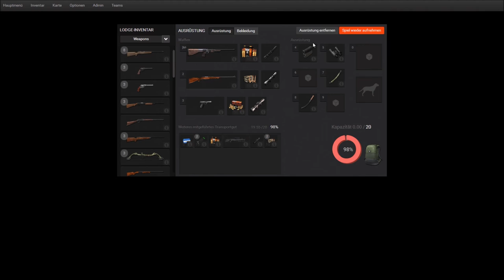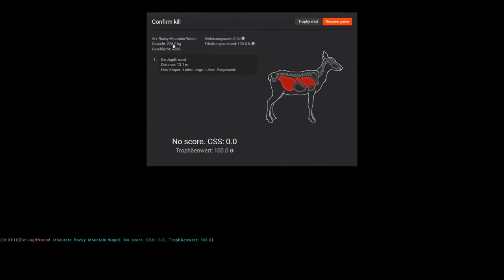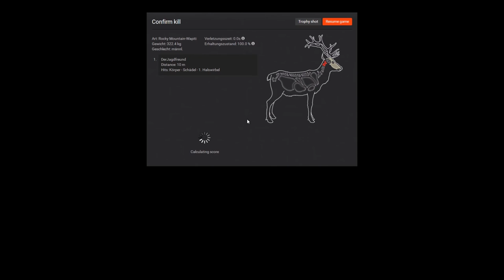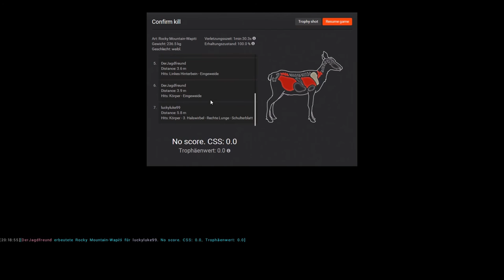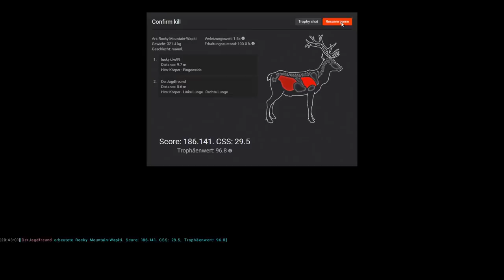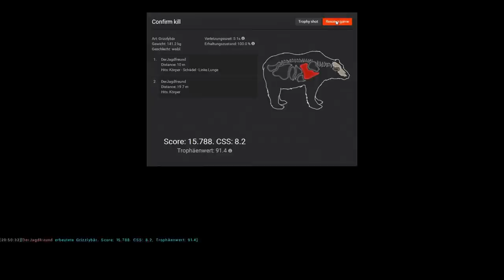Let's Play The Hunter 2017 # 1 NEW MAP TIMBERGOLD TRAILS 1080 p 60 fps